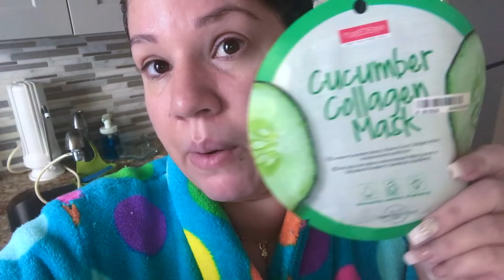POR FIN SALIMOS DE LA CASA DESPUES DE MES Y MEDIO 😰,EL CHIMI MAS GRANDE DEL MUNDO RD/yanerisreality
MIS REDES

INSTAGRAM  yanerismakeup
FACEBOOK antesmrtaquesensilla
TWITTER antrsmrtaquesensillla